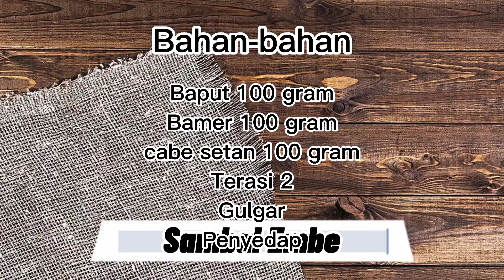SAMBAL EMBE KHAS BALI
Assalamualaikum bismillah di video kali ini aku mau dibikinin suami sambal Embe Khas dari Bali..setahuku cm ada sambal matah aja...duluuu banget pernah bikin sambal matah waktu suami dinas di Lampung...terus kemarin pas pulang bilang katanya habis makan di temennya orang Bali dan tanya sambal apa ino? Katanya namanya sambal Embe...setelah dibikin...duh sambelnya nagih terus bikin nambah-nambah nasi...Bikinnya gampang banget ga pake cape ngiris2 bawang karena ada jumbo chopper dari oxone hihihi...ternyata rasanya gak kalah sama sambal matah .. malah menurutku lebih enakan ini daripada sambal matah...lebih gurih digoreng semua soalnya..masuk banget buat ilat jowoku (pas buat lidah jawa) 😁 hihihi..nonton terus yaa
Selamat mencoba..

Semoga bermanfaat..